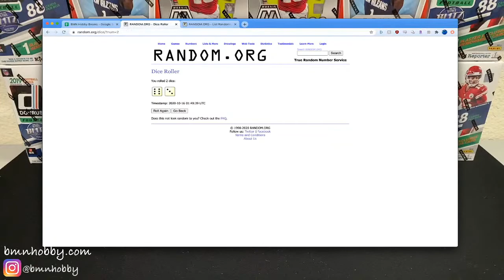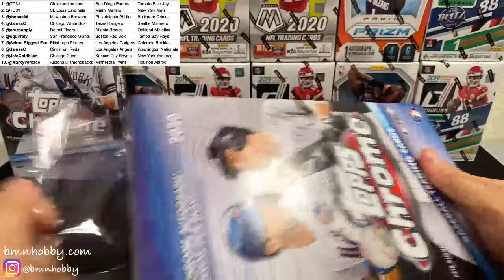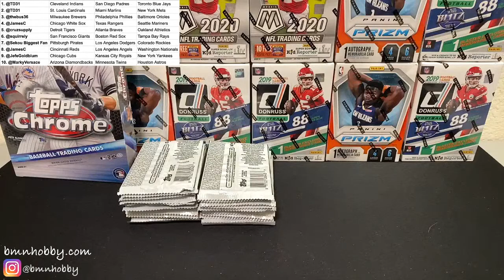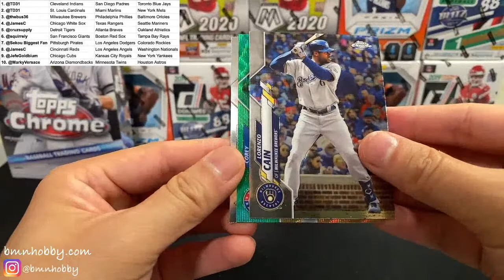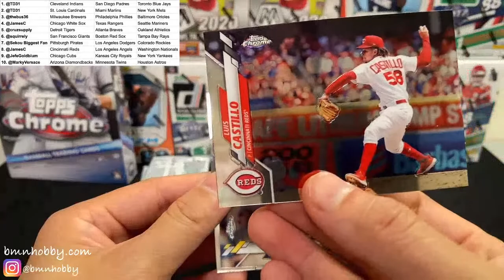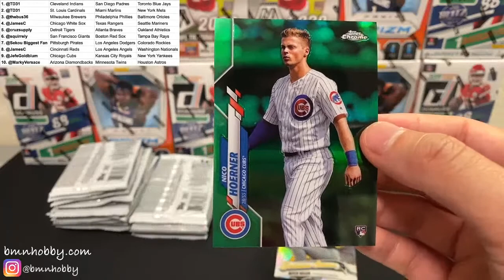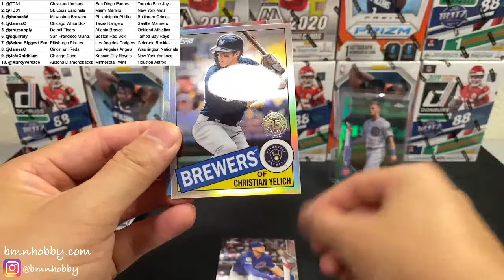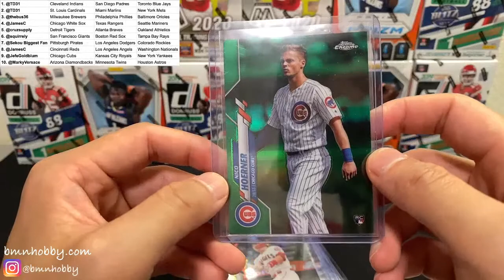Topps Chrome Baseball 2020 Hobby Box 2 Box Break 10/15